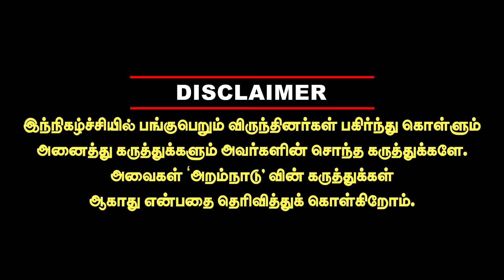சென்னை உலுக்கிய சம்பவம் | பல கோடிகளை அபேஸ் |Incident that Chennai Abes multi crores advocate bala